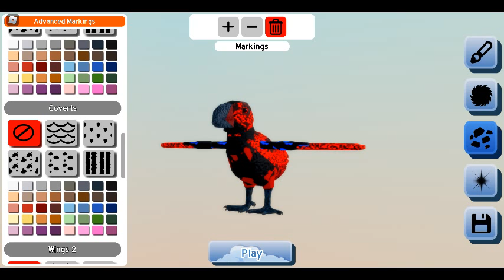Feather fam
I play fether fam